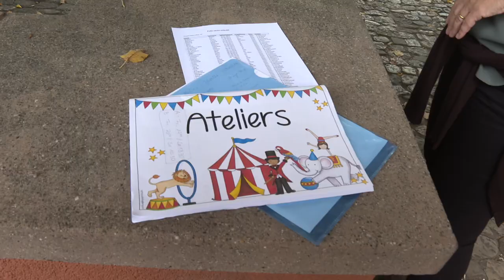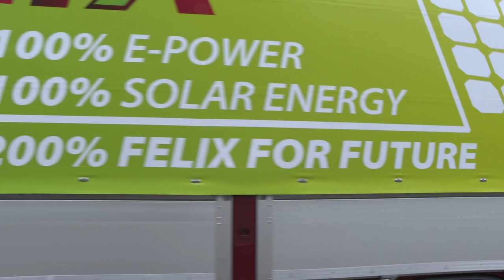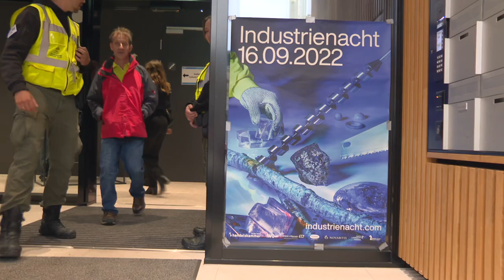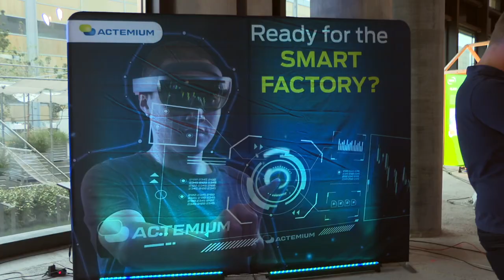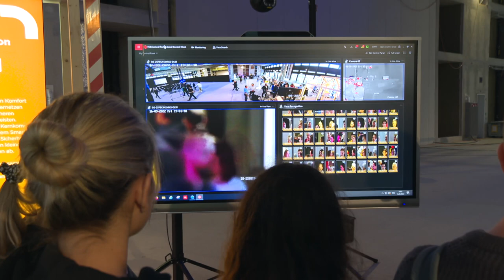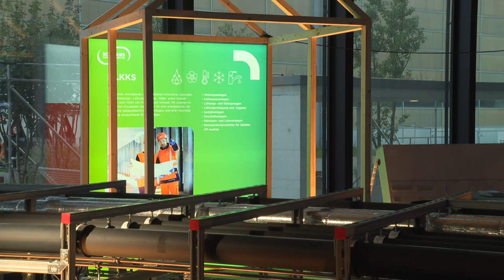Zirkus Arlesini Wundertüte und Industrienacht 2022 - Birsstadt-TV Arlesheim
Birsstadt-TV Arlesheim KW 38: Der Zirkus Arlesini Wundertüte verzauberte Arlesheim während Felix Transport AG und uptown Basel für die Industrienacht ihre Tore öffneten.